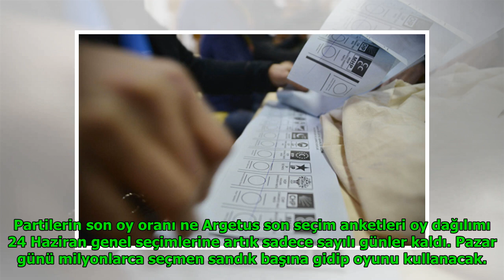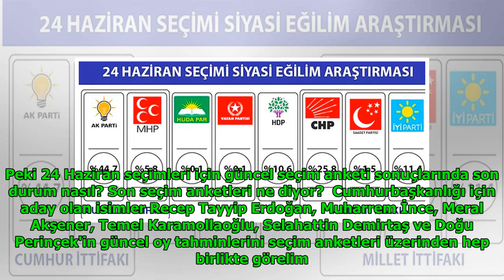Partilerin son oy oranı ne Argetus son seçim anketleri oy dağılımı DuckNews TV